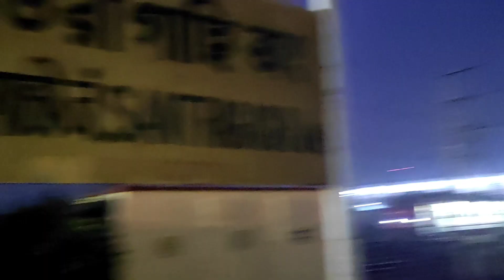হঠাৎ করে মুকুটমণিপুর ঘুরতে চলে এলাম । অসাধারণ জায়গা । Mukutmanipur Tour | Mukutmanipur Dam🥰 | Part 1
Mukutmanipur Tour | Mukutmanipur Dam | Mukutmanipur Tour 2021 | Beautiful Place